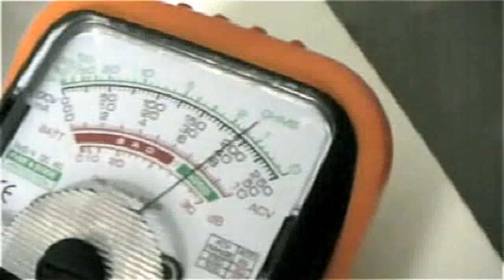CAMBIO MOTOBOMBA DE DESAGÜE DE LA LAVADORA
TUTORIAL EXPLICATIVO SOBRE CÓMO DESMONTAR, COPROBAR Y MONTAR LA MOTOBOMBA DE DESAGÜE DE LA LAVADORA.